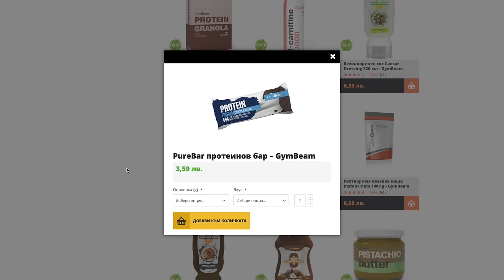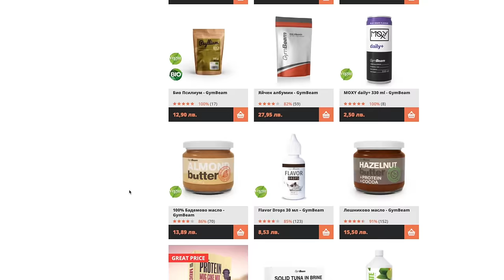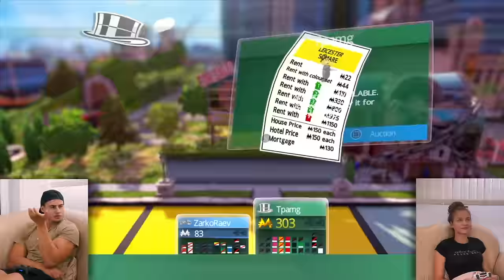НЕВЕРОЯТНИЯТ КЪСМЕТ НА ЙОАНА | ЕЛАТЕ ДА ИГРАЕМ МОНОПОЛИ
Каналът на измамникът: @YoanaKodzhabasheva